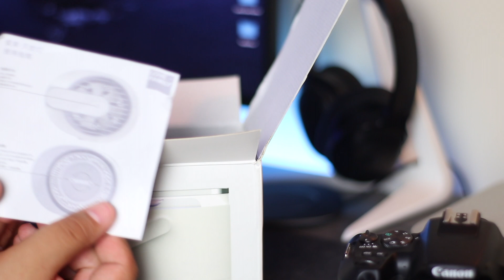Casa inteligente contra insectos voadores!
Neste vídeo vamos falar de um gadget que pode ajudar na luta contra os insectos voadores!